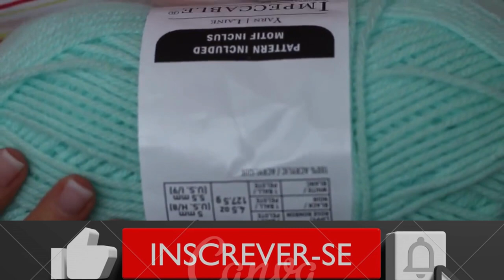aula de croche para iniciantes passo a passo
VÍDEOS QUE VOCÊ VAI GOSTAR